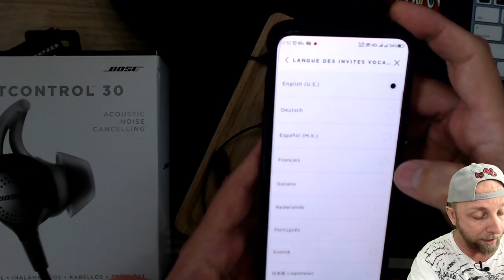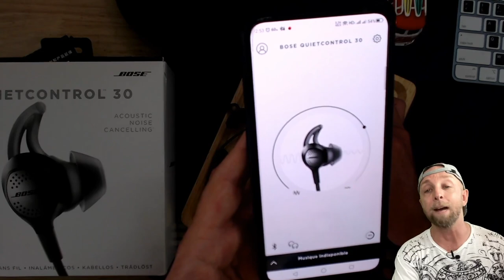Test du Casque sans fil Bose Quietcontrol 30 avec réduction de bruit BOSE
By GLG